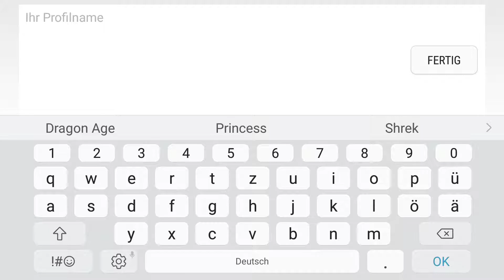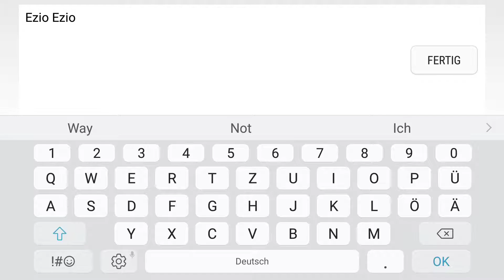Assassins Creed Identity Walkthrough Part 01